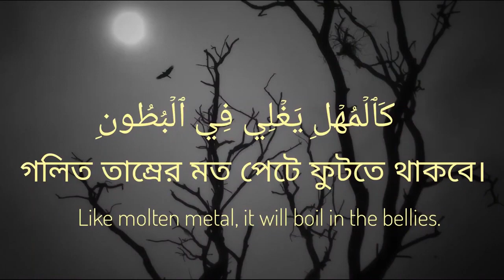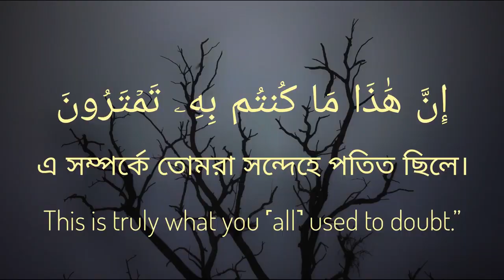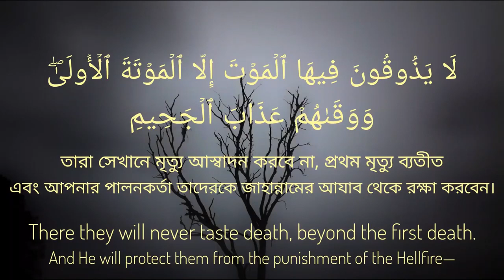স্বাদ গ্রহণ কর, তুমি তো সম্মানিত সম্ভ্রান্ত || সূরা আদ দোখান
সূরা  আদ দোখান, সূরা দুখান, Surah Dukhan Bangla, Surah Ad Dukhan Bangla,

*আমাদের Muslim Academy এর বিভিন্ন সাইটে ভিজিট করুনঃ